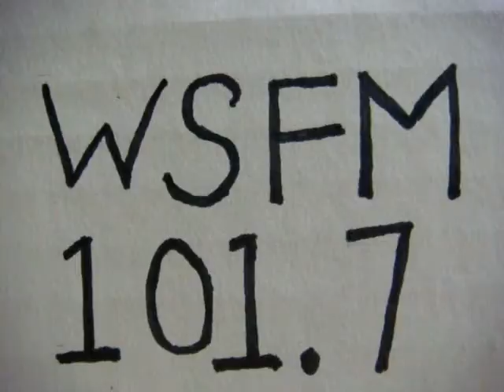No 1327 Your song with Richard Mercer. 5 February 2015